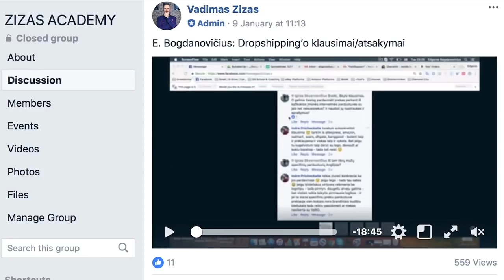KIEKVIENAS ŽMOGUS PRIVALO TAI PAŽIŪRĖTI!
Nieko neklauskite. Nedvejokite ar žiūrėti šį video ar ne. Tiesiog pasidarykite karšto gėrimo, avansu pastatykite LIKE ir ŽIŪRĖKITE. Pažadu tai bus Jums naudinga ir nesvarbu kokio amžiaus ar lyties esat. Tai vienas iš tų video, kuriuo aš neįtikėtinai didžiuojuos, būtent iš informacinės pusės.
Lukai, tu esi neįtikėtinas žmogus, labai tau dėkoju už pasidalintą informaciją.